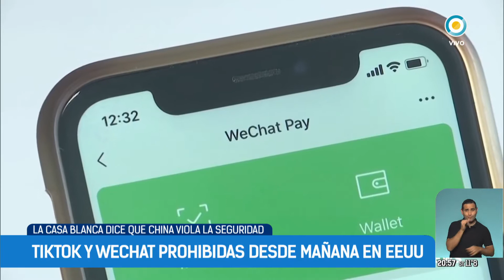TikTok y WeChat prohibidas desde mañana en EEUU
Las descargas de las aplicaciones chinas TikTok y WeChat estarán prohibidas en Estados Unidos a partir del domingo, dijo el viernes el Departamento de Comercio citando amenazas a la "seguridad nacional".